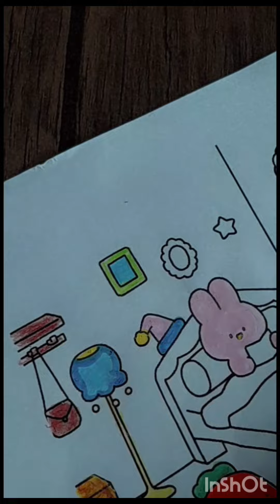satisfying colouring @itskoobo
"Watch as vibrant colors blend and flow seamlessly in this mesmerizing coloring video. Every stroke and shade creates a calming, almost hypnotic experience. Perfect for relaxation, stress relief, or simply indulging in the beauty of art. Sit back, unwind, and let the colors soothe your mind!"